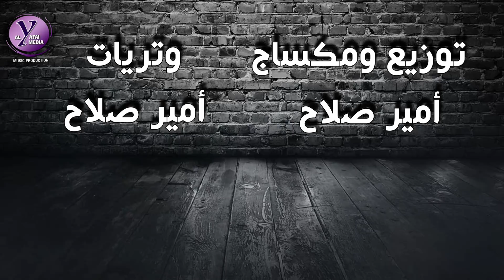Duaig Al Doseri - Leet Lel Hozn | دعيج الدوسري - ليت للحزن روح (حصرياً) مع الكلمات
دعيج الدوسري - ليت للحزن روح (حصرياً) مع الكلمات | 2018
Duaig Al Doseri - Leet Lel Hozn (Exclusive Lyric Clip) | 2018

كلمات: خليفه العشار
الحان: جاسم مال الله
توزيع ومكساج: أمير صلاح
وتريات: أمير صلاح
ايقاع رق و طبله: مال الله محمد
تصوير فوتوغرافي: يوسف سلطان
تصميم شركة Salah&Aldayan

ان شاء الله ياربي يعجبكم العمل ❤

كلمات الاغنيه:
ليت للحزن روح
تحس بدمعت المجروح
كان ماتجرأ يوم
وسكن حشى هالروح
ليتك ياحزن تفهم
مثل البشر وتعقل
وتترك للفرح مكان
وتفارق يوفنا وترحل
يكفي تشن حروبك
علينا تشهر سيوفك
تدوس ذرات الامل
تنشر فينا خوفك
ليت للحزن آحساس
شويه نخوه وخجل
جان من بدري رحل
وخذ معاه الياس ...
اليافعي للإنتاج الفني والأعمال الموسيقية